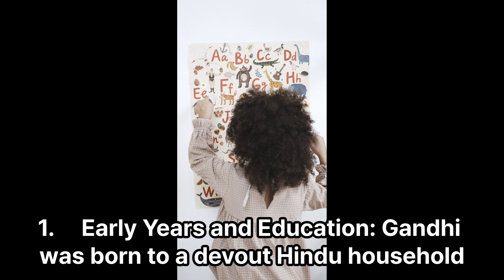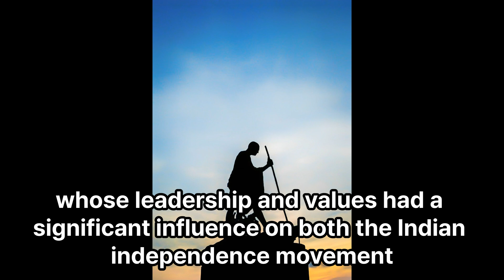Mahatma Gandhi - Great Leader, Father of Indian Nation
Know about Mahatma Gandhi, his life, his efforts and his principles